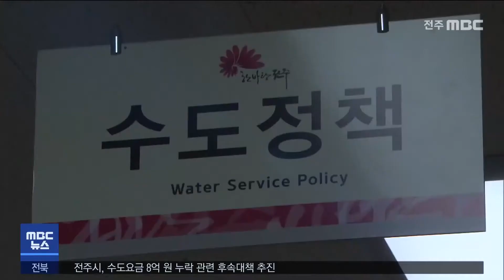전주시, 수도요금 8억 원 누락 관련 후속대책 추진 | 전주MBC 220318 방송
대형 뷔페식당에서 수억 원의 수도요금이 누락된 사고와 관련해 전주시가 후속대책에 나섭니다.

전주시 맑은물사업본부는 전주 모 대형음식점에 8년 동안 8억 원의 수도 요금이 고지되지 않은 사건에 대해 사과하고 검침원 점검 구역 수시 변경, 공무원 공동 점검 방식으로 문제의 소지가 없도록 하겠다고 밝혔습니다.

전주시는 검침원이 계량기 지침에서 '0'을 하나 빼고 사용량을 기재해 8억 원의 요금을 받지 못한 것으로 드러났지만, 시효가 지나 2억 6천 이상은 회수하지 못해 해당 부서에 대한 감찰조사가 진행됐습니다.